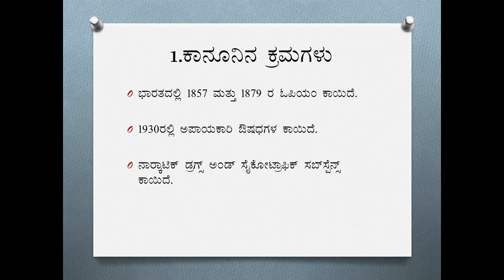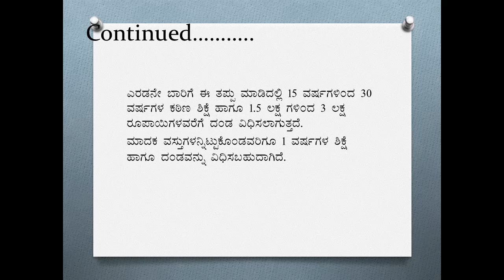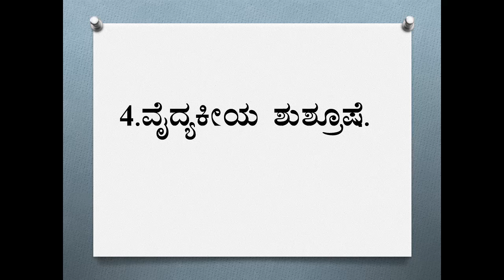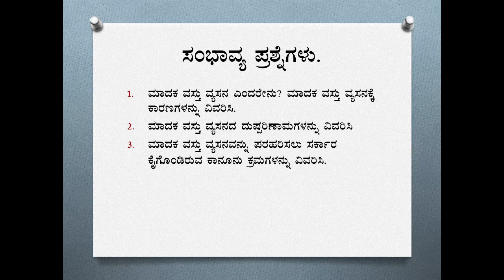DRUG ADDICTION -SOLUTIONS-ಮಾದಕ ವಸ್ತು ವ್ಯಸನದ ಸಮಸ್ಯೆಗೆ ಪರಿಹಾರಗಳು.SOCIOLOGY-3RD BA KUVEMPU UNIVERSITY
DRUG ADDICTION -SOLUTION FOR THIS PROBLEM
In this video we will discuss about solutiohis  for the drug addiction problem. This is the 3rd video of the drug addiction for 1st and second vidio also availble. You want to see that video click below link.
ಮಾದಕ ವಸ್ತು ವ್ಯಸನದ ಸಮಸ್ಯೆಗೆ ಪರಿಹಾರಗಳು.
ಎಲ್ಲರಿಗೂ ನಮಸ್ಕಾರ
ಇಂದಿನ ವೀಡಿಯೋದಲ್ಲಿ ಮಾದಕವಸ್ತು ವ್ಯಸನದ ಸಮಸ್ಯೆಗೆ ಪರಿಹಾರಗಳನ್ನು ಚರ್ಚಿಸಲಾಗಿದೆ.ಇದು ಮಾದಕ ವಸ್ತು ವ್ಯಸನದ ಬಗೆಗಿನ ನಮ್ಮ ಮೂರನೇ ವೀಡಿಯೊ ಆಗಿದೆ. ಮದಲಿನ ಎರಡು ವೀಡಿಯೋಗಳನ್ನು ವೀಕ್ಷಿಸಲು ಈ ಕೆಳಗಿನ ಲಿಂಕ್ ಮೇಲೆ ಕ್ಲಿಕ್ ಮಾಡಿ.
ಅದೇ ರೀತಿ ಈ ಮೂರು ವೀಡಿಯೋಗಳ ಕೀ ಪಾಯಿಂಟ್ಸ್ ಬೇಕಾದಲ್ಲಿ ಈ ಕೆಳಗಿನ ಲಿಂಕ್ ಕ್ಲಿಕ್ ಮಾಡಿ ಡೌನ್ಲೋಡ್ ಮಾಡಿಕೊಳ್ಳಬಹುದು.
ವೀಡಿಯೊ ವೀಕ್ಷಿಸಿ, ಇಷ್ಟವಾದರೆ ಒಂದು ಲೈಕ್ ಮಾಡಿ, ನಿಮ್ಮ ಸ್ನೇಹಿತರಿಗೂ ಶೇರ್ ಮಾಡಿ ಹಾಗೂ ನಮ್ಮ ಸೃಷ್ಠಿ ಇನ್ಫೋ ಚಾನಲ್ ಗೆ ಸಬ್ ಸ್ಕ್ರೈಬ್ ಮಾಡಿ.
ಧನ್ಯವಾದಗಳು